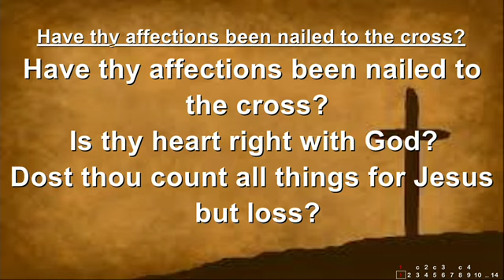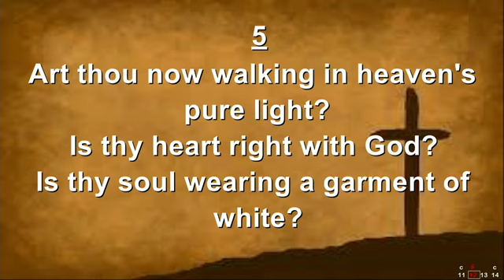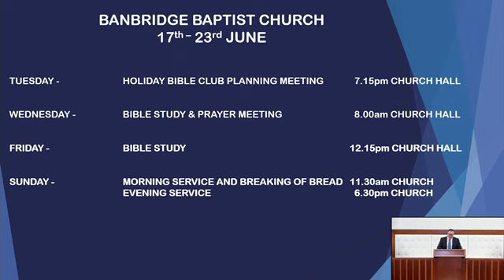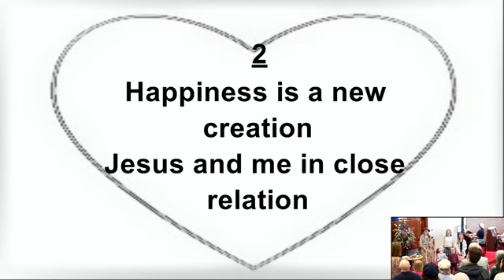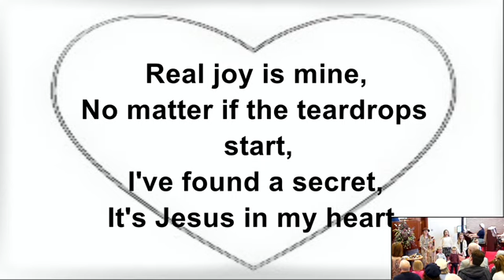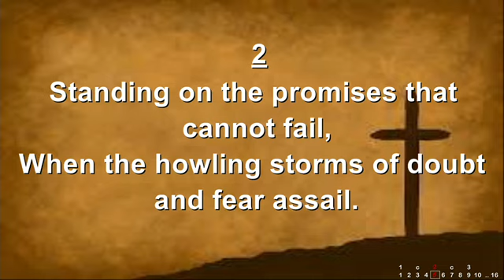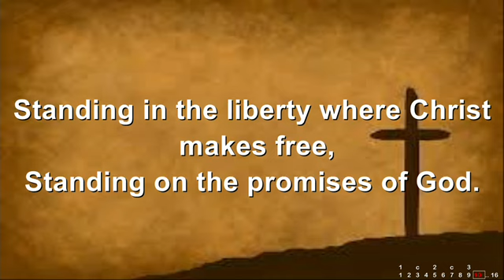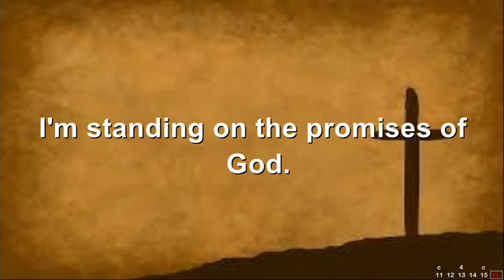Andrew Daly | The Dilemma of Despondency | Ministry | Banbridge Baptist | 16/06/24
Sunday 16 Jun 24 AM Service
Speaker: Andrew Daly
Bible Passage: 1 Kings 19
Message Title: The Dilemma of Despondency